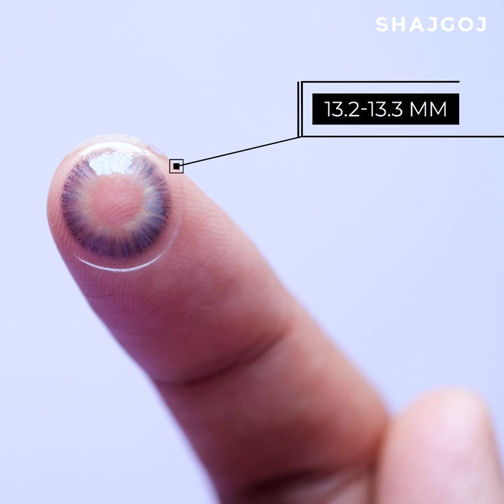লেন্স ইউজ করলে কি চোখের ক্ষতি হয় | How To Wear And Storage Contact Lenses The Right Way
মেকআপ লুকে ড্রামাটিক চেঞ্জ আনতে অথবা চশমার রিপ্লেসমেন্টে অনেকেই লেন্স ইউজ করেন। কিন্তু লেন্স কি চোখের ক্ষতি করবে, কী কালারের লেন্স পরলে মানাবে, লেন্স কীভাবে স্টোর করতে হবে; এই বিষয়গুলো নিয়ে সবারই বেশ কনফিউশন থাকে! লেন্স সিলেকশন ও স্টোরেজ নিয়েই আজকের ভিডিও।

Many people use contact lens to make a dramatic change in makeup look or to replace glasses. But everyone is quite confused about these issues like, do contact lens damage eyes, what color lenses to wear, how to store the lens! Today's video is about lens selection and storage.

RELATED CONTENT
1. চোখের শেইপ অনুযায়ী আই লাইনার অ্যাপ্লিকেশন | Eyeliner Techniques For Different Eye Shapes